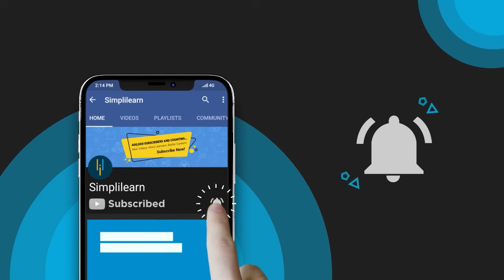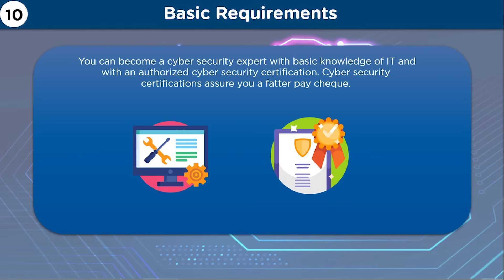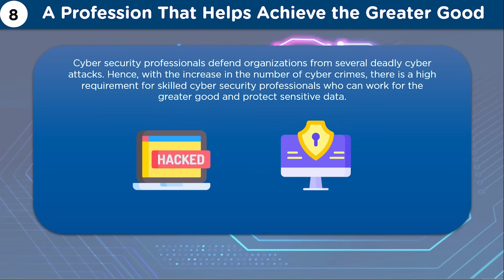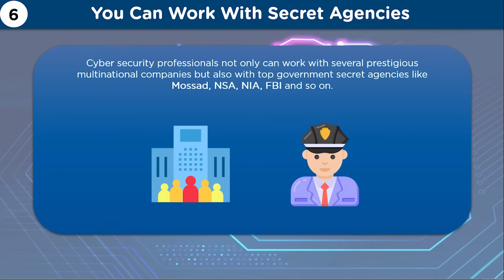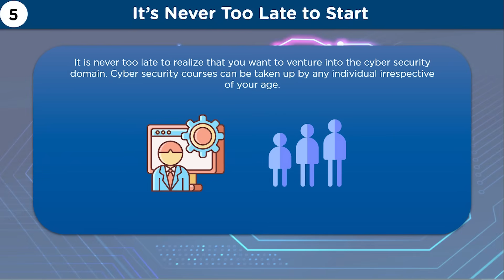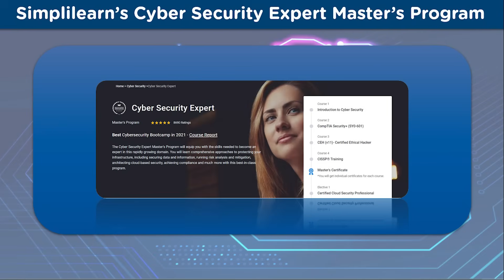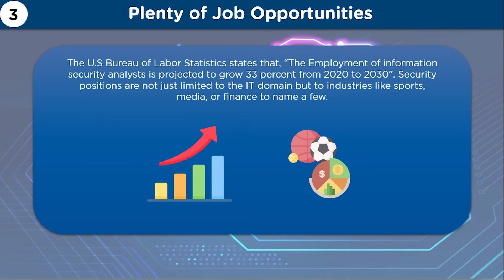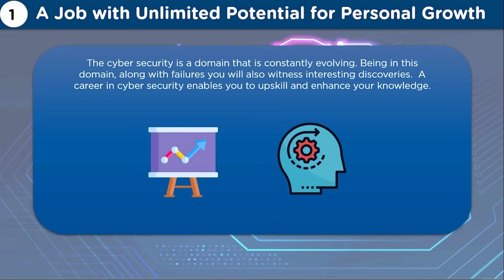Top 10 Reasons to Learn Cyber Security in 2026 | Why Should You Learn Cyber Security? | Simplilearn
️🔥 Professional Certificate Program in Cybersecurity by Simplilearn in collaboration with Purdue University

✅Cyber security is one of the most important domains in the current times. With businesses moving online and shifting to cloud storage, currently, the demand for cyber security is at its peak. Here, we bring you the top 10 reasons to learn cyber security.

✅Basic Requirements: A fancy college degree is not all that it takes to become a successful cyber security professional.

✅Mathematics is not a concern for learning cyber security: The domain of cyber security does not involve mathematics.

✅Cyber Security is a profession that helps achieve the greater good: Cyber security professionals have defended organizations from several deadly cyber attacks that aimed at jeopardizing an organization's confidentiality, integrity, and availability.

✅You get to travel the world: With the lack of cyber security professionals in the world, there are plenty of opportunities for skilled experts to travel overseas to showcase their cyber security skills.

✅The fact that you get to work with secret agencies and high-profile ones: A cyber security professional’s career opportunities can go beyond MNC and they might get the opportunity to work with top government secret agencies.

✅It’s never too late to begin with: You can join cyber security courses that train you irrespective of your age.

✅Cyber Security is an evergreen industry: With the onset of the covid 19 pandemic, businesses are moving online and shifting to cloud storage, the demand for cyber security is at its peak.

✅Plenty of Job Opportunities it offers: With the world turning digital, there is a dire need for companies to hire cyber security experts who can protect and safeguard sensitive data.

✅Good salary package: Organizations are willing to pay sky high salaries for these cyber security experts.

✅ A job that never gets boring and a domain that offers unlimited potential for personal growth: Cyber security is a domain that is constantly evolving, and so are the nature of cyber attacks.

✅ Key Features

- 8X higher interaction in live online classes conducted by industry experts

✅ Skills Covered